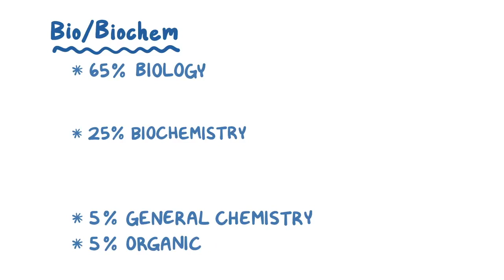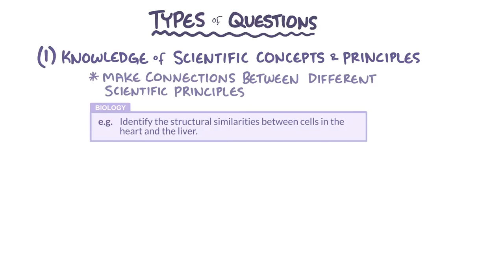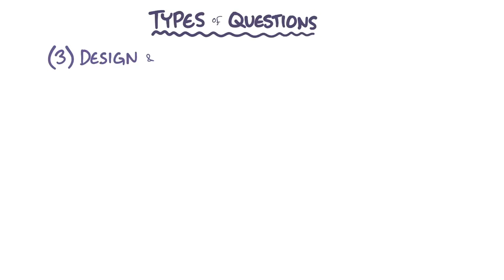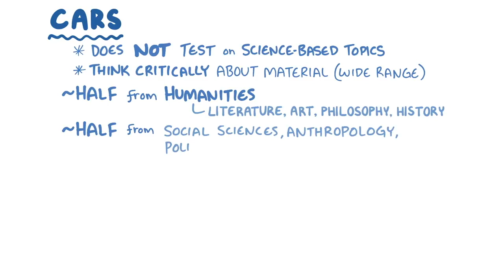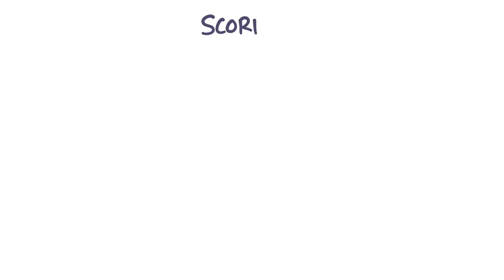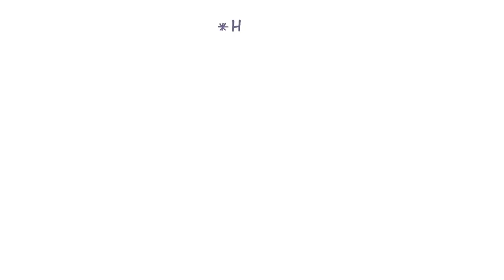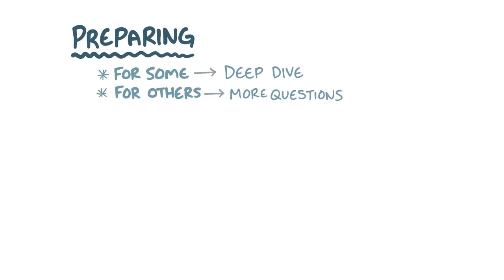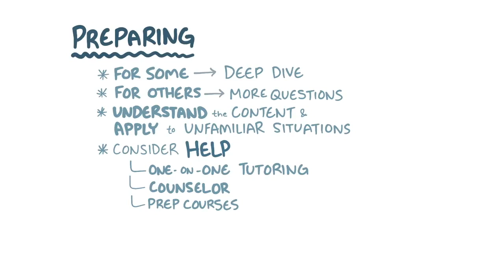Chuẩn bị cho kì thi MCAT